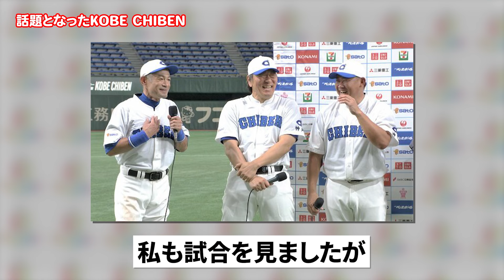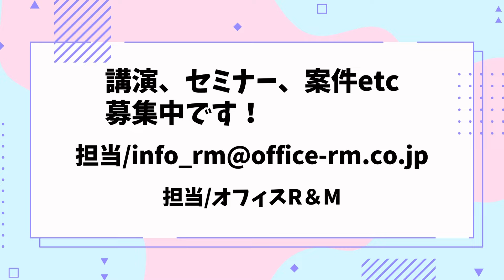KOBE CHIBENと大相撲9月場所に物申す！？ひでch＃859【高嶋ひでたけ】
20年ぶりの松井のホームラン！貴景勝が引退！大の里が大関に！木村庄之助への怒りが大爆発！？偉業達成！大谷さん！

・川柳
・ご職業